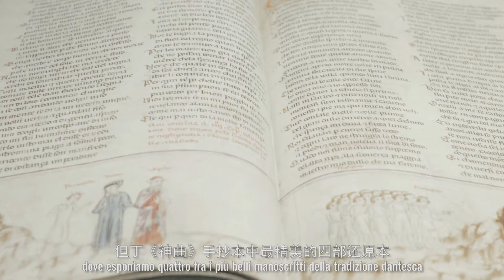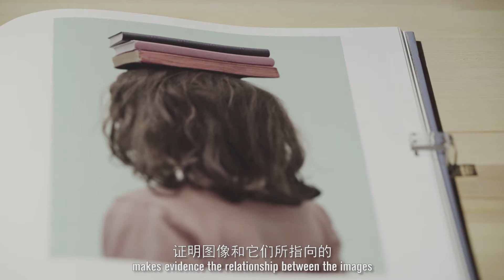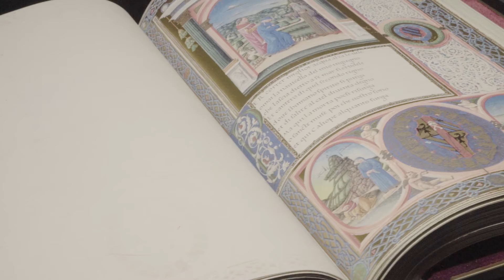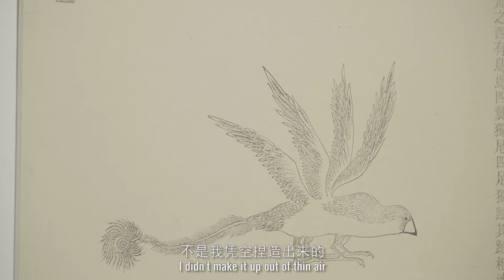Encounter of Imagination: Dialogue between The Divine Comedy and Classic of Mountains and Seas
L’Istituto Italiano di Cultura di Shanghai e il Pearl Art Museum di Shanghai sono lieti di presentare la mostra Incontro d’immaginazione: dialogo tra la Divina Commedia e il Libro dei Monti e dei Mari (Shanhai jing) / Encounter of imagination: dialogue between the The Divine Comedy and Classic of Mountains and Seas. La mostra, ospitata dal Pearl Art Museum, resterà aperta al pubblico dal 6 novembre 2021 al 20 febbraio 2022.

Nel settecentesimo anniversario della morte del Sommo Poeta e Padre della lingua italiana, la mostra si inserisce nel contesto di Cantica21 e propone recenti opere di cinque artisti italiani – Silvia Camporesi, Leone Contini, Valentina Furian, Marta Roberti e Marinella Senatore – nella sezione dedicata al capolavoro dantesco (Sala I). A fare eco a questa è la sezione dello Shanhai Jing, Il libro dei Monti e dei Mari (Sala II), che presenta una selezione di meravigliose opere di sette artisti cinesi: Chai Yiming, Peng Wei, Qiu Anxiong, Shao Yinong, Sun Xun, Wu Jianan e Wu Junyong. I testi di quest’opera classica vengono così portati in vita attraverso l’arte visiva aprendo l’attuale colorito dialogo tra la Cina e la storica civiltà europea.

“想象的相遇——《神曲》对话《山海经》”展览由上海明珠美术馆与意大利驻沪总领事馆文化处共同举办。此次展览自2021年11月6日至2022年2月20日期间向公众开放，是中意两国长达数百年的文明对话焦点。《神曲》和《山海经》是富有想象力的两部中意经典文学作品。根据它们的印记，中国和意大利艺术家进行对话。想象的对话，就像现实和神话之间的一次穿越旅行。

恰逢被誉为“意大利语之父”的诗人但丁逝世700周年，此次展览携手意大利Cantica 21艺术竞赛项目，在关于史诗巨著《神曲》部分（展厅I）带来5位意大利艺术家西尔维娅·坎波雷西（Silvia Camporesi）、里昂·康蒂尼（Leone Contini）、瓦伦蒂娜·福瑞安（Valentina Furian）、玛塔·罗伯蒂（Marta Roberti）、马里内拉·塞纳托雷（Marinella Senatore）的最新创作。与之呼应的是上古奇书《山海经》部分（展厅II），甄选呈现相关联的7位中国艺术家柴一茗、彭薇、邱岸雄、邵译农、孙逊、邬建安、吴俊勇的精彩作品。用视觉艺术激活古代文本，构建起中国与欧洲古老文明绚丽多姿的新时代对话。